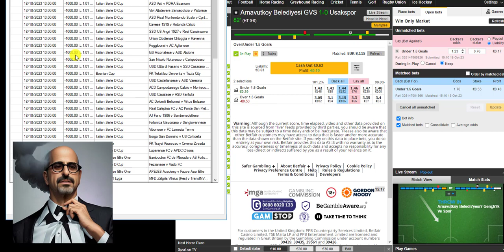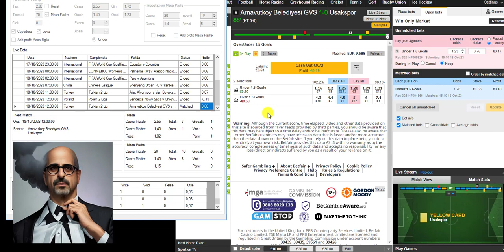G-Trade Strategy: Arnavutkoy Bl vs Usakspor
Copy Trading live nella gara Turca con Money Management ad Interesse Composto!